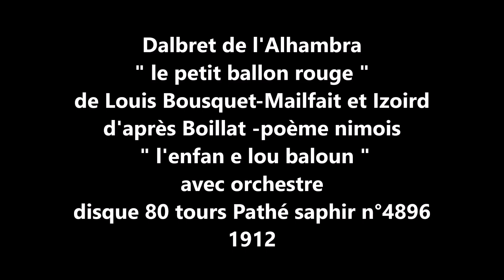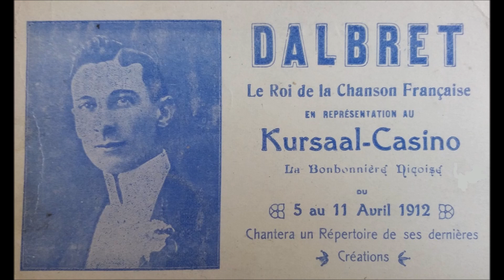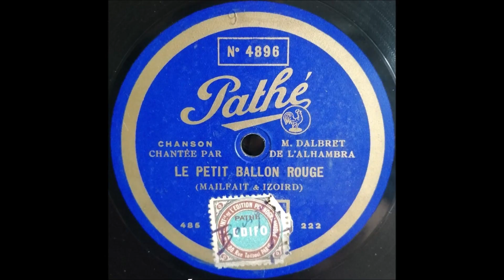Dalbret " le petit ballon rouge " 1912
Dalbret de l'Alhambra  " le petit ballon rouge "   d'après Boillat
adaptation de Bousquet-Mailfait-Izoird- avec orchestre
disque 80 tours Pathé saphir n°4896 matrice de 1912